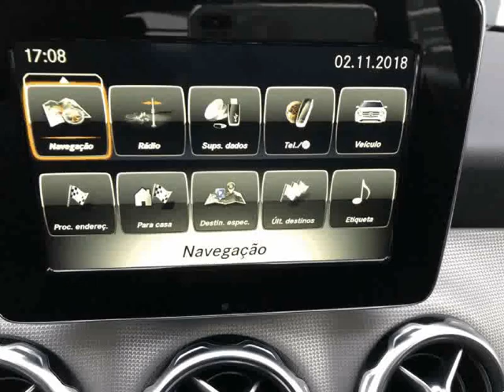Mercedes Benz GLA 180 d Urban GPS 109cv para Venda em Ferreirauto . (Ref: 576291)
Mercedes Benz GLA 180 d Urban GPS 109cv para Venda em Ferreirauto . (Ref: 576291) do ano 2017 com 23512 Kms.VIATURA EM EXCELENTE ESTADO GERAL, COM TODO O HISTÓRICO DE MANUTENÇÃO NA MARCA ( Livro de revisões completo ). OFERTA DE CHECK UP DE ENTREGA EM CONCESSIONÁRIO OFICIAL MERCEDES. PERMITE FINANCIAMENTO COM OU SEM ENTRADA E ATÉ 120 MESES. Toda a informação disponibilizada, ainda que precisa, carece de confirmação junto do vendedor. .Todos os dados e disponibilidade carecem de confirmação junto do vendedor.